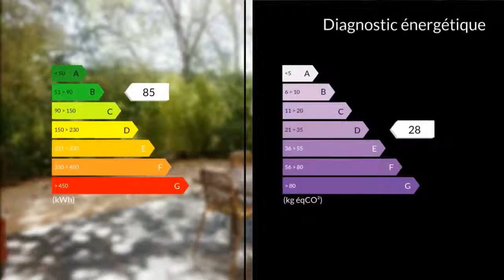A vendre - Maison/villa - Fuveau (13710) - 6 pièces - 160m²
Beaucoup de charme et d'originalité pour cette superbe villa individuelle 6 pièces d'environ 163m² sur un terrain d'environ 1323m². Elle est composée d'une cuisine entièrement équipée avec son cellier, sa salle à manger. Le salon dispose d'une double réception, trois belles chambres dont une parentale avec son bureau. Salle de bains et douche à l'itatlienne, deux wc. Belle terrasse ombragée, cuisine d'été, agréable jardin paysager verdoyant, piscine à l'abri des regards. Vous apprécierez les prestations de qualité grâce à une rénovation soignée récente et vous bénéficierez de l'eau du Canal de Provence.A découvrir au plus vite !Ce bien est présenté par Jocelyne FOLLEGOT joignable au 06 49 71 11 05.Jocelyne FOLLEGOT Tél : 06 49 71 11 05 / 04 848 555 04 poste 9974 - email : - Agent commercial indépendant du réseau national Clairimmo Maxihome N° RSAC : 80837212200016 - Ville du greffe : Aix-en-Pce Agent commercial indépendant du réseau national clairimmo Maxihome N° RSAC : 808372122 - Ville du greffe : RSAC AIX EN PROVENCE